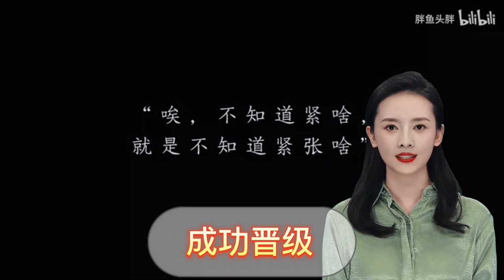全红婵福冈首秀预赛第一，全红婵、陈芋汐跳出9个10分！领先第二72.18分断层式预赛第一